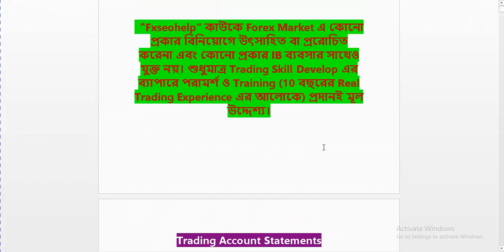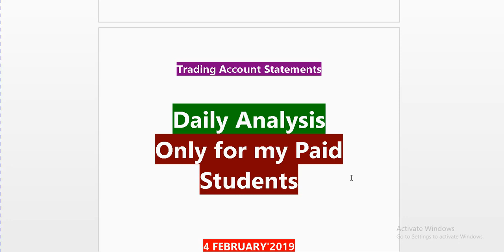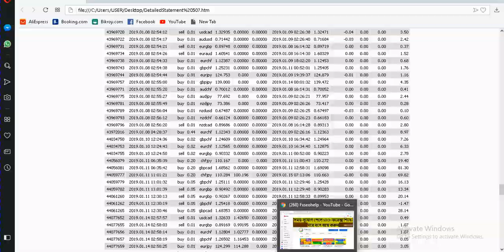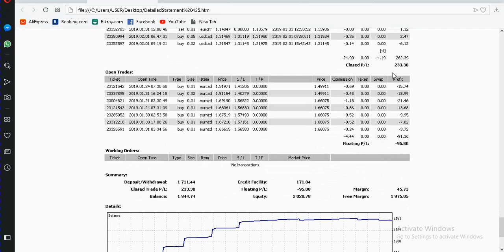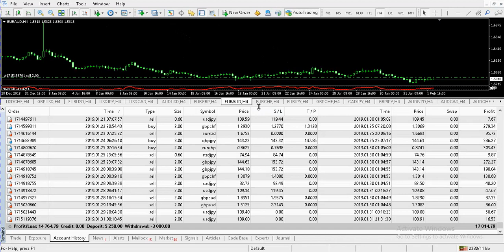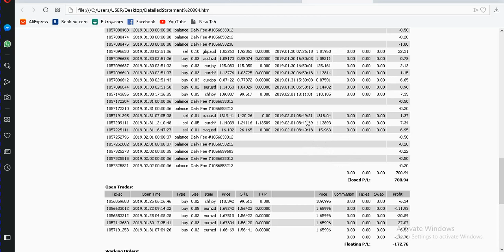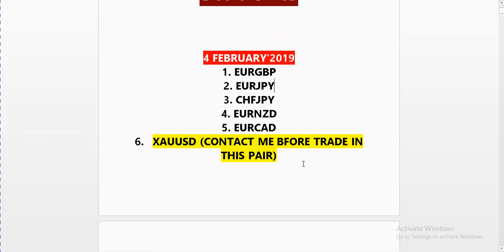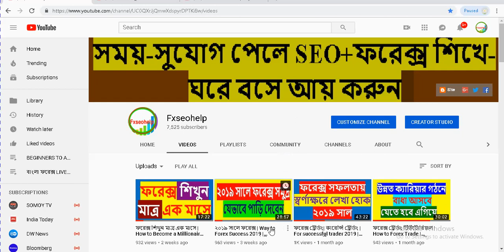ফরেক্সে আর লস করবেন না প্লিজ | Become a Professional Trader | Fxseohelp | ফরেক্স এক্সপার্ট যেভাবে